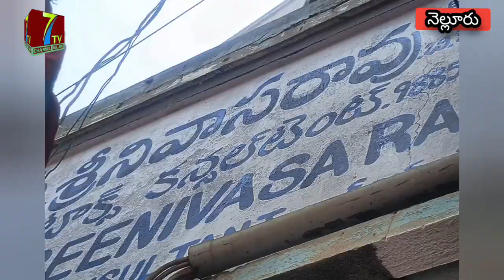//7tv//సోమయ్య గారి జ్ఞాపకార్థం అన్నదాన కార్యక్రమాన్ని తమ కుటుంబ సభ్యులు ఘనంగా నిర్వహించారు,,,